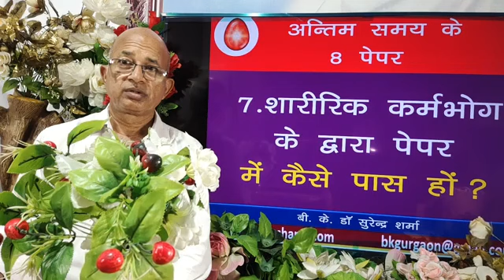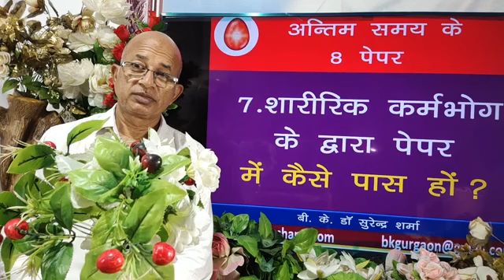अंतिम समय के 8 पेपर 7. शारीरिक कर्म भोग के द्वारा पेपर में कैसे पास हो?/ BK Dr Surender Sharma